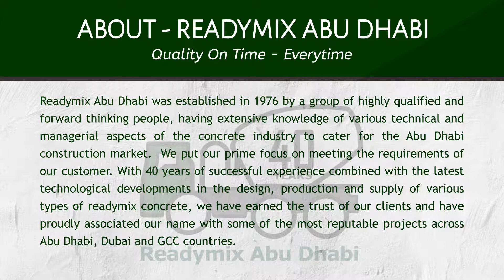UAECSD MICROPAGE - READYMIX ABU DHABI LTD